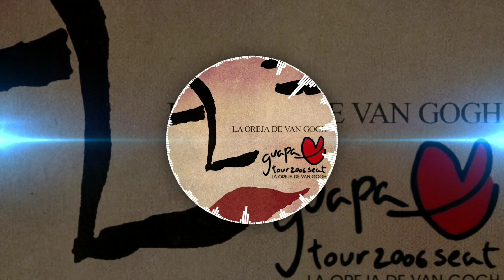28 Puedes Contar Conmigo Tour Guapa La Oreja De Van Gogh en vivo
mercadopago si vives en argentina
fema4346691.mp
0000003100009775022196